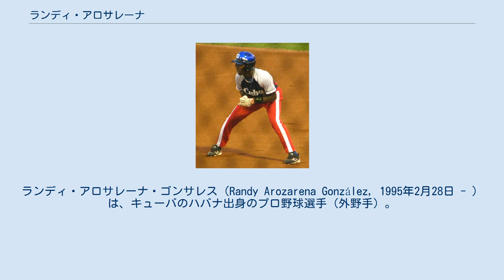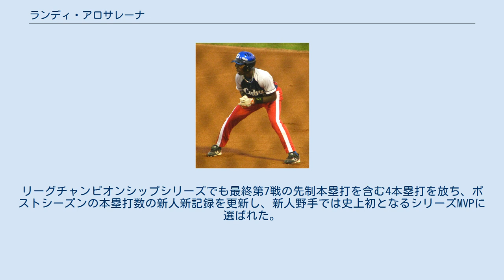ランディ・アロサレーナ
ランディ・アロサレーナ・ゴンサレス（Randy Arozarena González, 1995年2月28日 - ）は、キューバのハバナ出身のプロ野球選手（外野手）。
右投右打。
 第26回AAA世界野球選手権大会において (2013年9月6日) 2013-14年と2014-15年シーズンにかけてセリエ・ナシオナル・デ・ベイスボル(SNB)のベゲーロス・デ・ピナール・デル・リオに所属。
 14年に父が亡くなり、家族を支えるためにも翌15年に母と相談の上で亡命を決意。
夜のカリブ海をカヤックのようなボートでメキシコへ渡り、亡命した。
 2016年4月17日にメキシカンリーグのティフアナ・ブルズでプロデビュー。
ブルズでは4月中の5試合のみに出場し、5月3日にFAとなった。
 2016年8月1日にMLBのセントルイス・カージナルスと契約金125万ドルでマイナー契約を結んだ。
シーズンオフにウィンターリーグであるリーガ・メヒカーナ・デル・パシフィコ(LMP)のマジョス・デ・ナボホアに所属。
以降、2018年までの毎年オフにマジョスに所属している。
 2017年4月6日に傘下A+級パームビーチ・カージナルスでマイナーデビュー。
6月14日に行われたフロリダ・ステートリーグ(FSL)オールスターゲームに招集された。
6月30日にAA級スプリングフィールド・カージナルスに昇格。
このシーズンは2チーム合計で、490打席で打率.266・OPS.783・11本塁打を記録した。
 2018年のスプリングトレーニングでは招待選手として参加した。
シーズンはAAA級メンフィス・レッドバーズで迎えた。
5月4日にAA級スプリングフィールド・カージナルスに降格、5月18日にAAA級メンフィスに再昇格。
7月に行われたオールスター・フューチャーズゲームでは世界選抜として選出。
7月17日にA+級パームビーチに降格、8月1日にAAA級メンフィスに再昇格。
レギュラーシーズン成績は2チーム合計で、413打席で打率.274・OPS.792・12本塁打を記録。
AAA級メンフィスが地区優勝したため、パシフィック・コーストリーグ(PCL)プレーオフに出場。
チームはリーグ優勝を果たし、トミー・エドマンとともにPCLプレーオフMVPに選出される。
その後、チームはAAA級年間優勝決定戦でも勝利した。
 2019年のスプリングトレーニング中に右手を骨折したため、負傷者リスト入りして4月の開幕を迎えた。
5月11日にAA級スプリングフィールドで実戦復帰、6月12日にAAA級メンフィスに昇格。
8月12日にホセ・マルティネスが10日間IL入りした入れ替わりでメジャー昇格。
8月14日に行われたロイヤルズで「9番・中堅手」でスタメン入りしメジャーデビュー。
この試合ではメジャー初安打となるタイムリー内野安打を記録した。
9月25日のアリゾナ・ダイヤモンドバックス戦でメジャー初本塁打を記録。
メジャーでの出場は19試合に留まったが、打率.300、OPS.891を記録した。
また、ポストシーズンにも25人枠入りし、ワシントン・ナショナルズとのディビジョンシリーズで代打として5試合に出場したがヒットはなかった。
 2020年1月9日にマシュー・リベラトーレとドラフト下位指名権とのトレードで、ホセ・マルティネスとドラフト上位指名権と共にタンパベイ・レイズへ移籍した。
シーズンでは新型コロナウイルス感染症流行の影響で60試合の短縮シーズンになった。
自身も開幕前の検査で陽性反応が出て特別故障者リスト入りになり、陰性になるまで約1か月かかった。
8月30日に今季初出場。
最終的に23試合の出場で打率.281・7本塁打・11打点をマークした。
ポストシーズンはスタメンで起用され、トロント・ブルージェイズとのワイルドカードゲーム第2戦では3安打を記録。
ニューヨーク・ヤンキースとのディビジョンシリーズでは打率.421、第1戦から3試合連続本塁打を放つ活躍でシリーズ突破に貢献した。
リーグチャンピオンシップシリーズでも最終第7戦の先制本塁打を含む4本塁打を放ち、ポストシーズンの本塁打数の新人新記録を更新し、新人野手では史上初となるシ...